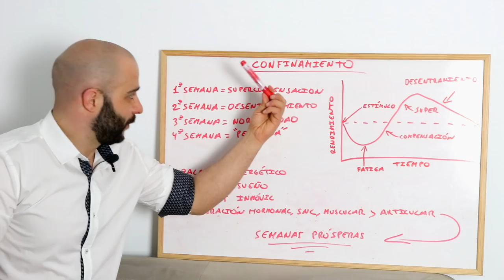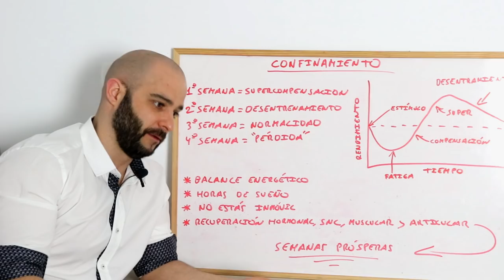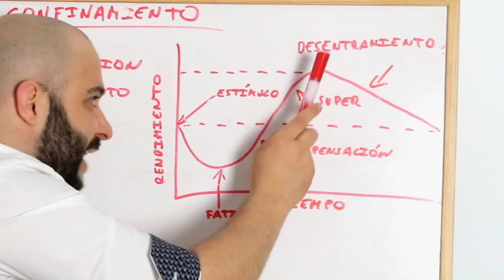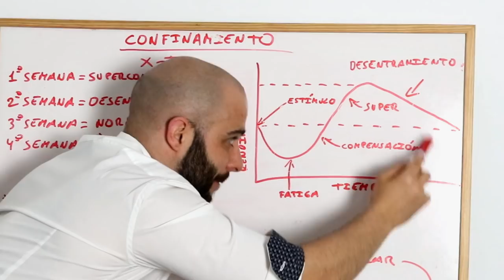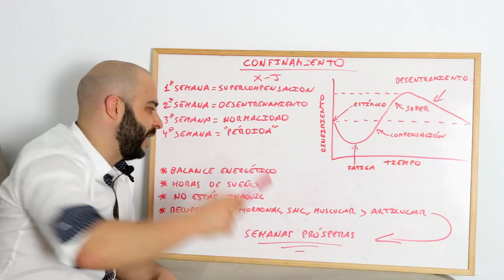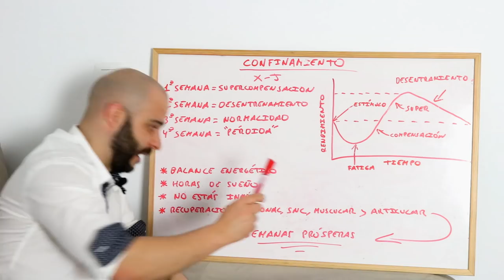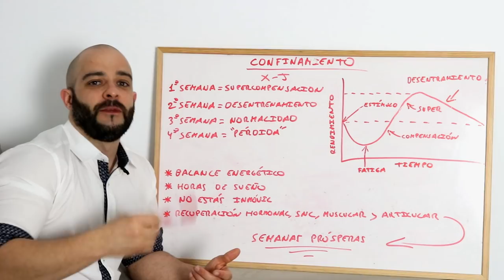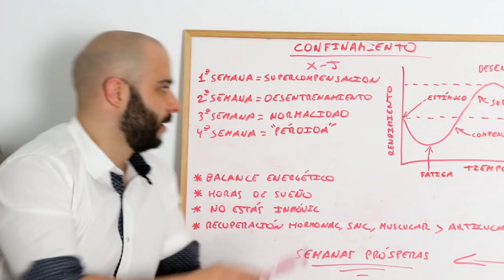🤔QUÉ le PASARÁ a tus MÚSCUL0S después? [PICO de ORO]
Debido al corona virus(covid-19)vamos a estar confinados en casa sin poder entrenar bien,en este vídeo hablo de lo que le ocurrirá a tus músculos tras la cuarentena.